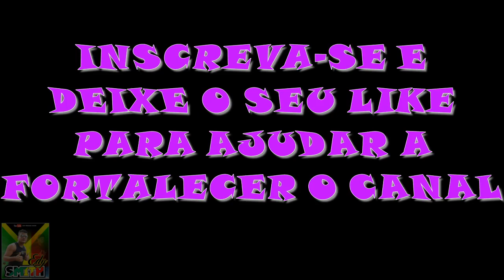MELÔ DE CONCITA - SLY FOXX